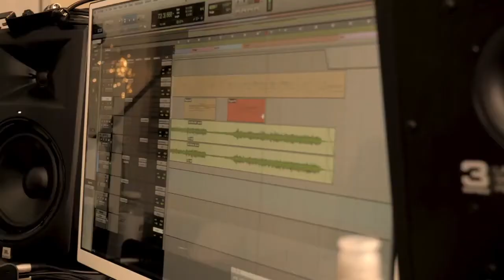FENIX Interview: Meet FENIX Celebrity Artist & Broadway Superstar RON BOHMER!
Join The Change. FENIX’s revolutionary blockchain platform is designed to better connect artists and fans in a way where everybody benefits. Designed to give artists multiple new income sources, FENIX provides them with direct access to the music merchandise and ticketing industries - in a way that’s never been done before.

ABOUT RON BOHMER:

In a career spanning over twenty-five years in Broadway productions and with symphony orchestras, Ron Bohmer is currently starring as the Prophet Joseph Smith in the national tour of the mega-hit The Book of Mormon.  On stage, he has starred as the Phantom in The Phantom Of The Opera, Joe Gillis in Sunset Boulevard (Jefferson Award nomination), Alex in Aspects Of Love (LA Robby award), Enjolras in Les Miserables, Coach Bolton in the cultural phenomenon Disney’s High School Musical, Sir Percival Glyde in The Woman in White, and as the title role in The Scarlet Pimpernel (National Broadway Theatre Award nomination). His most recent Broadway roles include Father in the Tony nominated revival of Ragtime and Frid in the Tony nominated revival of A Little Night Music with Bernadette Peters and Elaine Stritch.

Ron’s early solo albums, Everyman and another life, are re-issuing on all digital platforms later this year.

Other recordings include The Thing About Men, Forbidden Broadway-S.V.U., Broadway by the Year-1929, Broadway Unplugged 2, and Songs from RAGTIME (original 2009 cast).

As a concert soloist, Ron has appeared at Radio City Music Hall, Lincoln Center, the Kennedy Center, New York City’s Town Hall and he is a frequent guest artist with conductors, symphonies and pops orchestras worldwide.

ABOUT WILL NUNZIATA:

Will Nunziata is a New York City based director of theatre, film, and television. He is the 2019 recipient of BroadwayWorld's Best Director Award. Recently, Will directed the first NYC revival of the Tony-winning musical “Over Here”, the first NYC revival of the Kander and Ebb musical "The Act”, and conceived/directed the critically-acclaimed off-Broadway revue “Our Guy, Cy: The Songs of Cy Coleman” starring four Tony Award winners — Lillias White, Cady Huffman, Randy Graff, and Judy Kaye — all of whom worked with the late-great composer Cy Coleman.

Co-conceived with and starring Tony Award winner Cady Huffman, Will co-conceived, wrote, and directed the critically-acclaimed off-Broadway run of  “Miss Peggy Lee: In Her Own Words and Music" for which he won the 2019 BroadwayWorld Award for Best Director for his work on the show. Will graduated from Boston College with a Bachelor of Arts in Theatre and is a proud member of the Stage Directors and Choreographers Society (SDC).

MORE ON FENIX:

In 2018, FENIX began building a blockchain ecosystem designed to facilitate all musicians with a dedicated following- however small or large- being able to earn a living. The principal was that FENIX should provide all revenues to the artist apart from the small percentage necessary for running the FENIX business. And that FENIX should continually create new tools for the Artist. Since that time, in what FENIX describes as an “evolution to a revolution”, FENIX has focused on making the core feature of its ecosystem- being able to build a unique, content-filled APP in 20 minutes- available to anybody as the basis for a completely new type of social media.